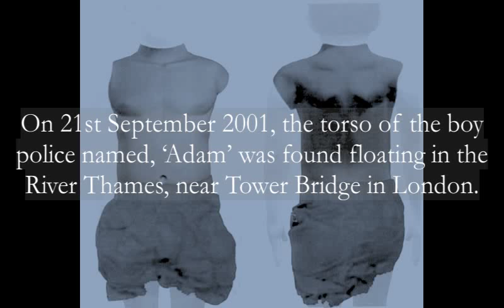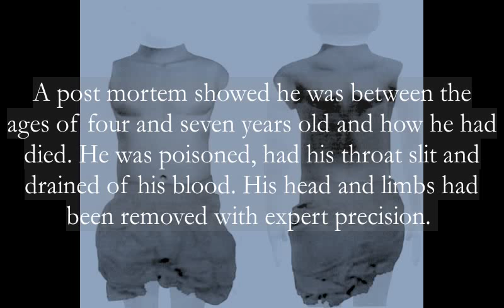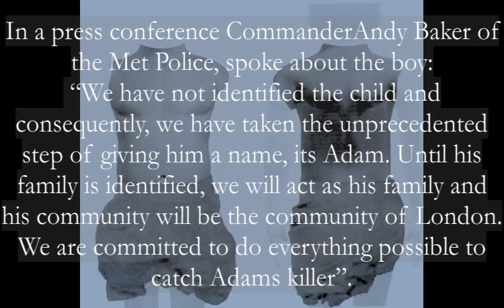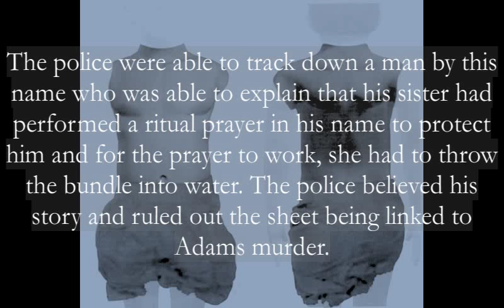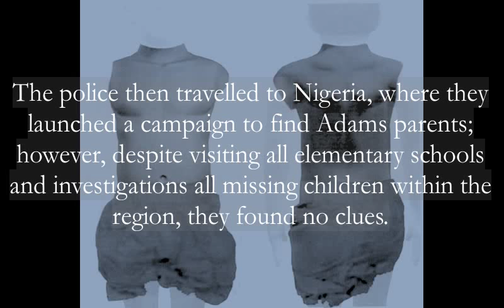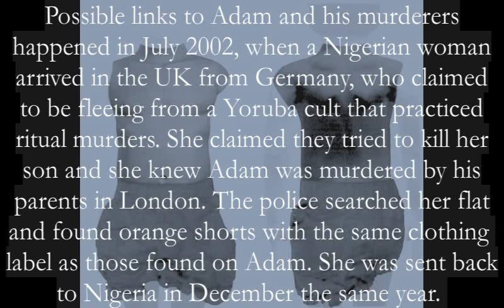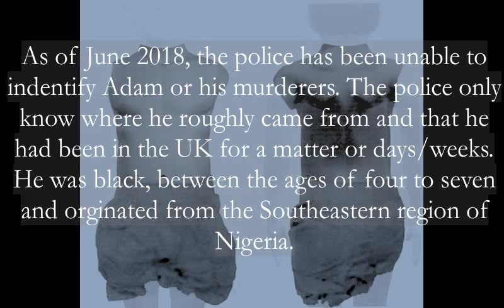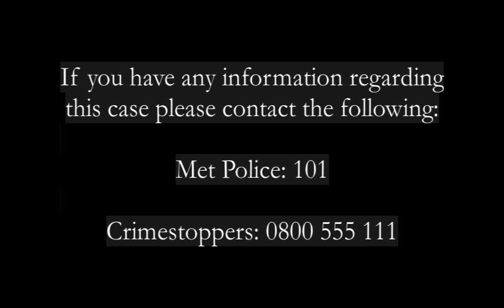Britain's Cold Cases | Torso in the Thames "Adam"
On 21st September 2001, the torso of the boy police refer to as ‘Adam’ was found floating in the River Thames, near Tower Bridge in London. He was a black child between the ages of fourth and seven years old at the time of his murder. It is believed he was killed in a "muti killing".

I hope this video helps spread awareness on the case and that it may help jog someone's memory who may have witnessed something.

Thank you very much for taking the time to watch my video and please keep the comments respectful.

If you have any information regarding this case please contact the following:

Met Police: 101

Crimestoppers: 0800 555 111